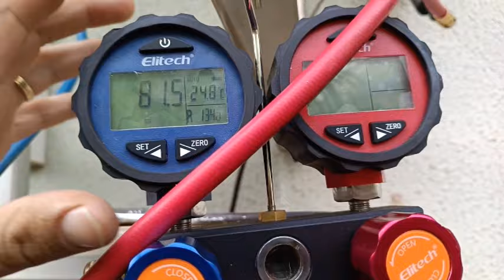como fazer limpeza no sistema utilizando o substituto do 141b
LINK DAS FERRAMENTAS UTILIZADAS

Torne-se um dos nossos alunos
Deseja se tornar um profissional da refrigeração acesse o nosso

✅ seja um profissional qualificado em manutenção de tanques de leite 🐮🔧 participe agora 👇